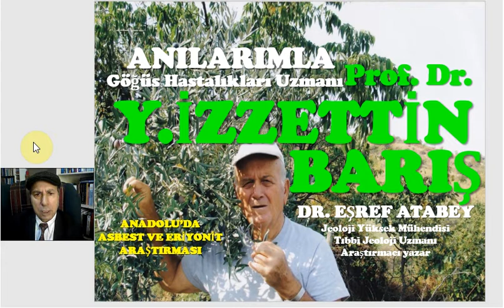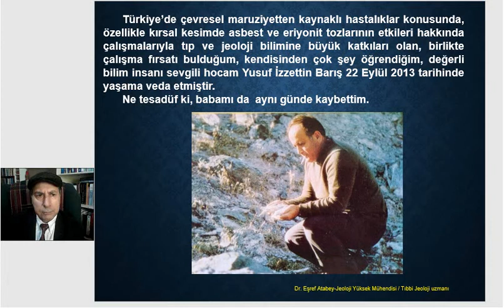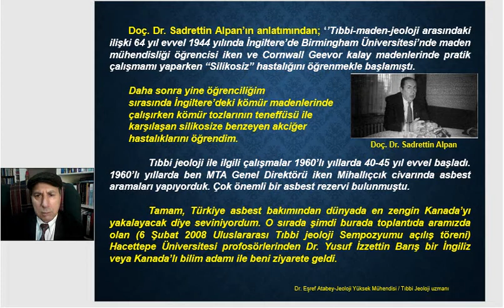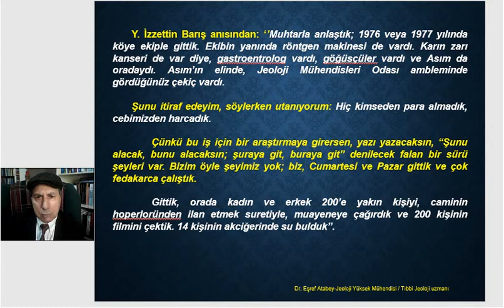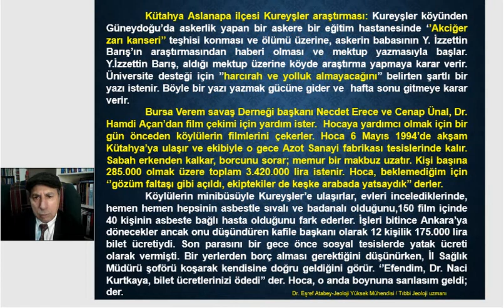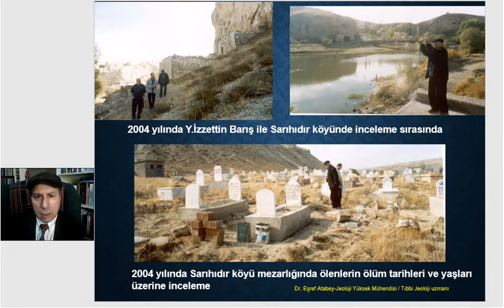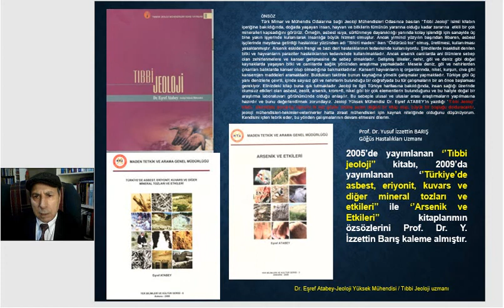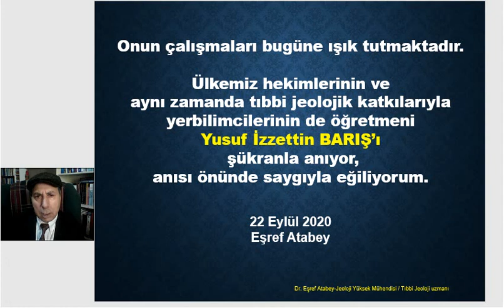Anılarımla Prof. Dr. Y. İZZETTİN BARIŞ- Anadolu'da asbest ve eriyonit araştırması. eşref atabey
Anılarımla Göğüs Hastalıkları Uzmanı Prof. Dr. Y. İZZETTİN BARIŞ- Anadolu'da asbest ve eriyonit araştırması. Akciğer ve karın zarı kanseri çilesi ve mezotelyoma. eşref atabey
22 Eylül 2020